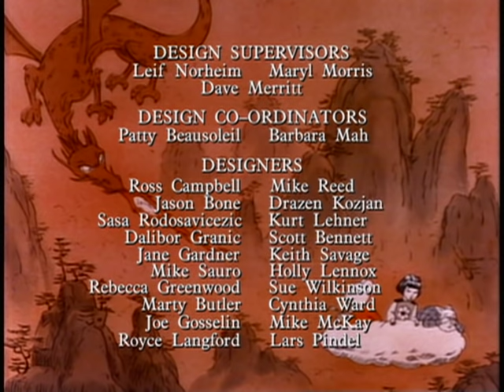Rupert | Rupert and The Water Works - Ep. 60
An ambitious Imp of Spring’s crazy irrigation scheme threatens to put Nutwood under water.